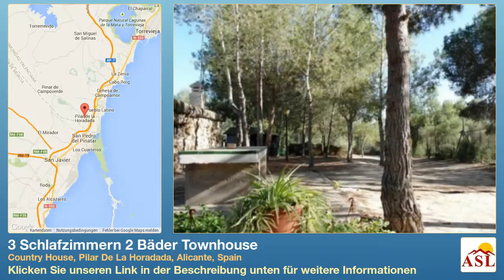3 Schlafzimmern 2 Bäder Townhouse zu verkaufen in Country House, Pilar De La Horadada, Alicante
Weitere Infos auf Townhouse zu verkaufen in Country House, Pilar De La Horadada, Alicante, Spain mit 3 Schlafzimmern, 2 Badezimmern

Heizung, Garten, Einstellplatz